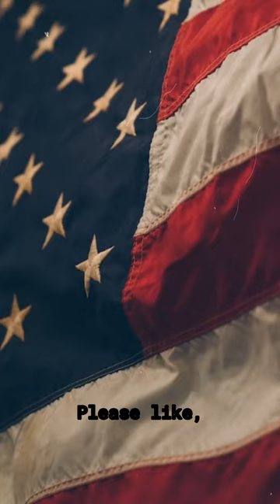Mind-Blowing and Odd: (4 Unbelievable U.S. Government Facts)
Weird US Gov facts plus a freebie!

The Secret Service protects more than just the President: While the primary role of the U.S. Secret Service is to protect the President, Vice President, and their families, they also provide protection to many other important individuals. This includes visiting foreign dignitaries, former Presidents, and even certain candidates running for President.

The U.S. government has an official "doomsday" plane: The U.S. Air Force operates a specialized aircraft known as the E-4B, or National Airborne Operations Center. Nicknamed the "Doomsday Plane," it is designed to serve as a mobile command center in the event of a national emergency, such as a nuclear war. It is equipped with advanced communication systems and can function as a flying command post for top government officials.

The U.S. Patent and Trademark Office once granted a patent for a "time machine": In 2001, the U.S. Patent and Trademark Office issued a patent (US Patent 6,368,227) to a man named Robert L. Henderson for a "Method and Apparatus for Generating a Dynamic Non-Spatial Event." Although the patent describes a device that can theoretically manipulate time, it is widely regarded as an example of an overly broad and speculative patent.

The U.S. government has a strategic stockpile of helium: The Federal Helium Reserve, located in Texas, is managed by the U.S. Bureau of Land Management. It was established in 1925 as a strategic reserve of helium, which is a vital resource for various scientific, industrial, and medical applications. The reserve currently holds approximately 11 billion cubic feet of helium.

The U.S. government has an official "keeper of the bald eagle": The National Eagle Repository, operated by the U.S. Fish and Wildlife Service, is responsible for receiving and storing deceased bald and golden eagles. Native American tribes and individuals with federal permits can request feathers and other parts from the repository for use in religious and cultural ceremonies. The repository plays a crucial role in conserving and protecting these iconic bird species.